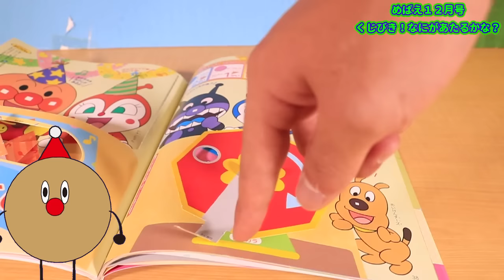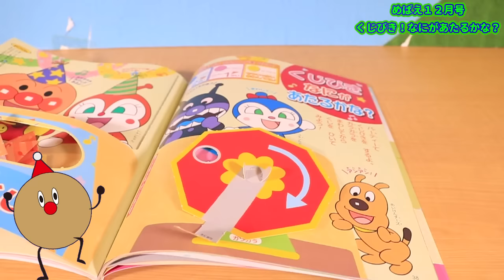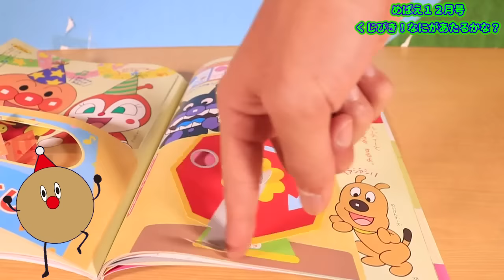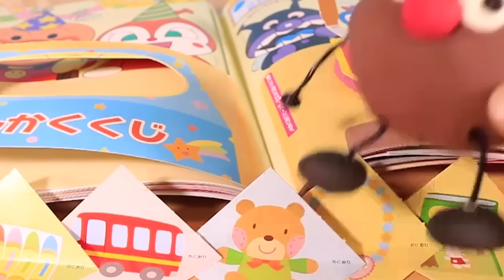アンパンマン おもちゃ くじびき！なにがあたるかな？ ガラポン！ さんかくくじ！ めばえ12月号ふろく Toy Kids トイキッズ animation anpanman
アンパンマン おもちゃ くじびき！なにがあたるかな？ ガラポン！ さんかくくじ！ めばえ12月号ふろく Toy Kids トイキッズ animation anpanman(●´ω｀●)

★★★★アンパンキッズTVに出演していただけるお友だち 大募集！！！YouTuberになりたい子 この指とーまれ！! ★★★★

↓アンパンキッズTVへの連絡方法はこちらです
★LINE＠への登録及びご連絡
LINE ID検索→　＠wto8931q （※@を忘れないように！）

*～*人気のオススメ動画Popular Recommended videos*～*

【アンパンマン おもちゃ おふろボード おふろシールで水遊び ベビーブック 12月号 ふろく 】

【アンパンマン ピザ屋さん お店屋さんごっこ バイクでおとどけ!アンパンマン宅配ピザやさん】

【アンパンマンおもちゃアニメ アンパンマンとなかまたちブロックセット 遊び方】